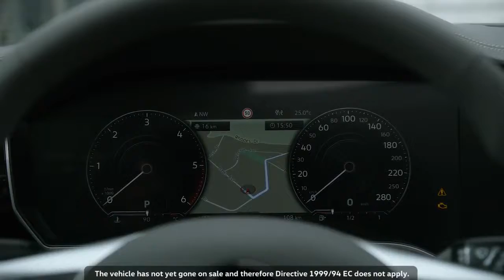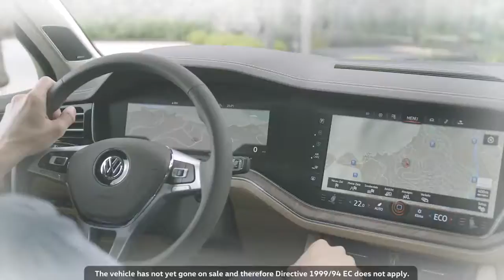The NEW Volkswagen Touareg Highlights from the Premiere